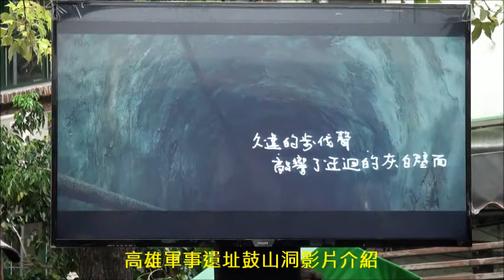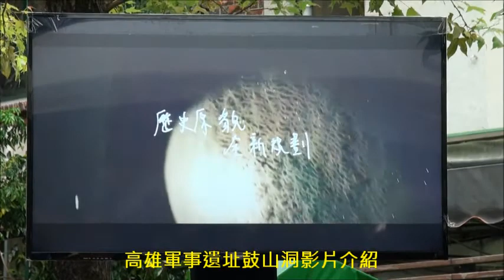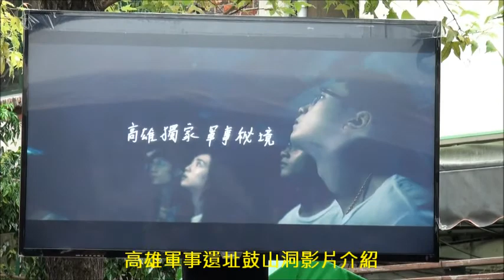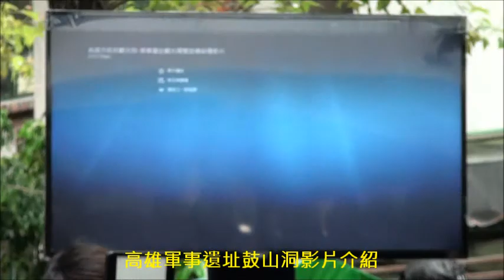高雄市鼔山洞軍事觀光揭幕儀式記者會 高雄軍事遺址鼓山洞影片介紹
高雄軍事觀光啟「洞」 鐘乳石「鼓山洞」打頭陣  韓國瑜市長揭開軍事遺址神秘面紗(8部影片)